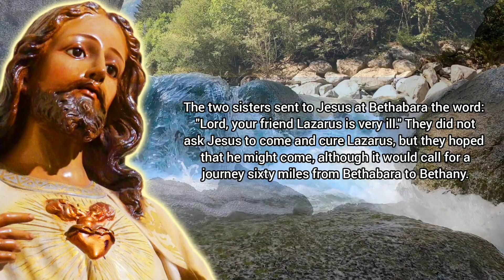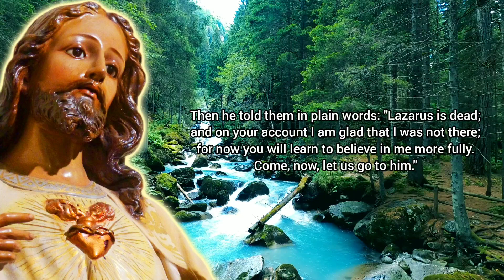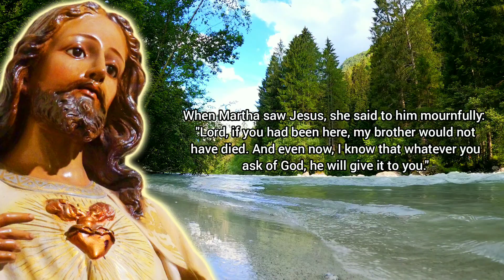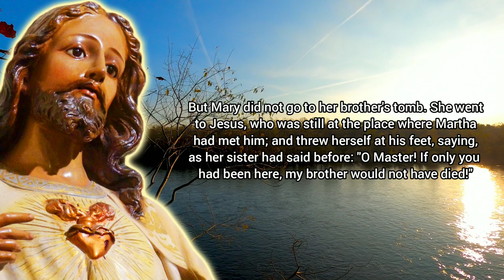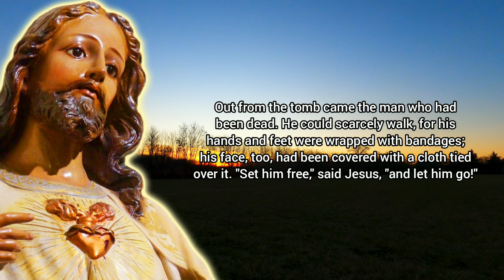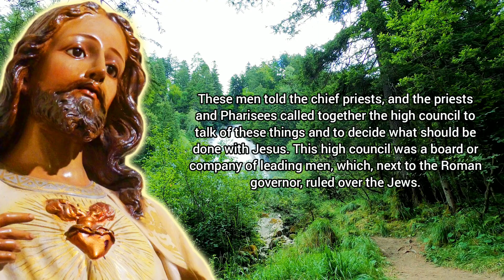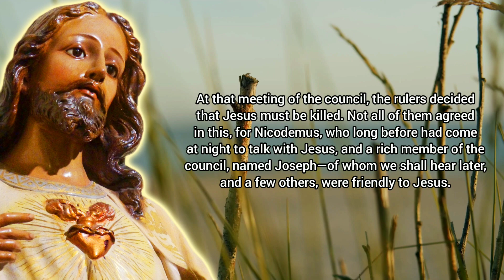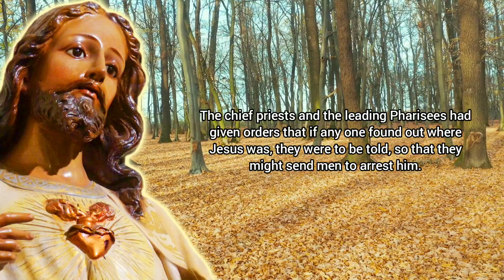Jesus Brings Lazarus Back to Life - Bible Story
Bringing Lazarus back to life is miracle of Jesus Christ recounted only in the Gospel of John in the New Testament, in which four days after his entombment. Jesus raises Lazarus from the dead.